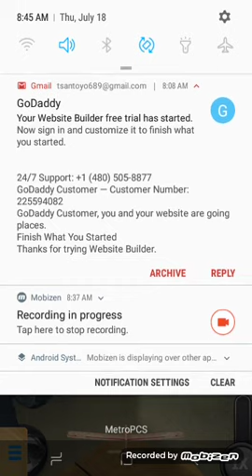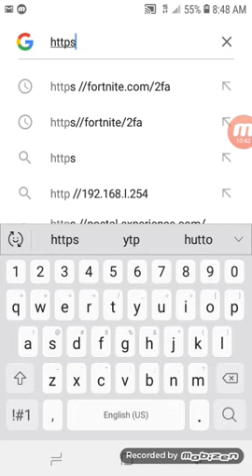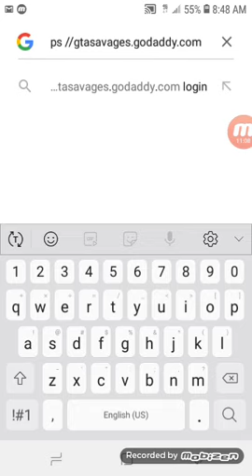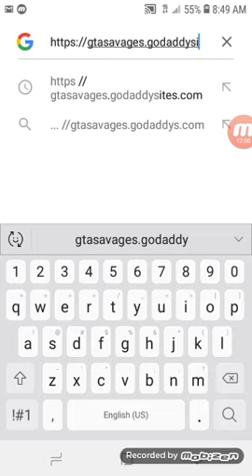Paper toss boss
Told u